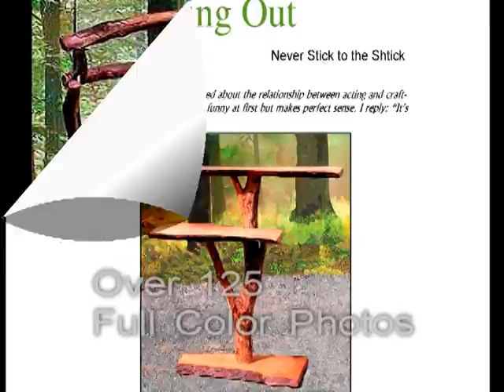Conversation Pieces out of the Woods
Deep in the quiet wooded hills of Western Massachusetts can be found nature-inspired, one of a kind, furniture from trees. Artisan, Actor, Teacher, Jeffrey Dreisbach takes you into his creative world and reveals a personal perspective on Art, Craft and Design with Conversation Pieces out of the Woods.
Over 100 color photographs in a gallery style setting and Jeffreys frank commentary offer you a unique opportunity to experience the philosophy and personality that inspire the creative process. Whether you are an Artist, Student, Teacher, Designer or Nature Lover, Conversation Pieces out of the Woods, the Art, Craft and Commentary of Jeffrey Dreisbach, will infuse your own creative spirit with humor, insight and inspiration.